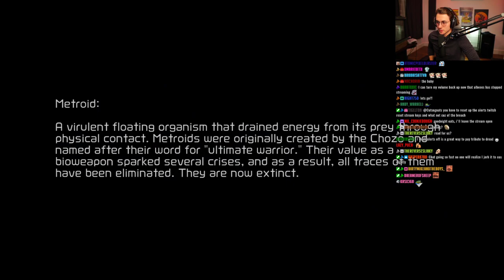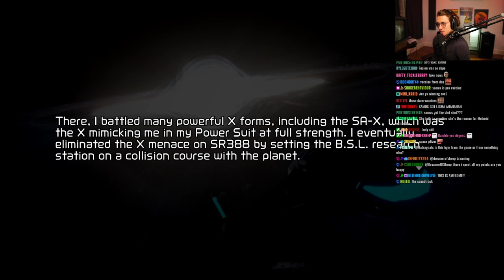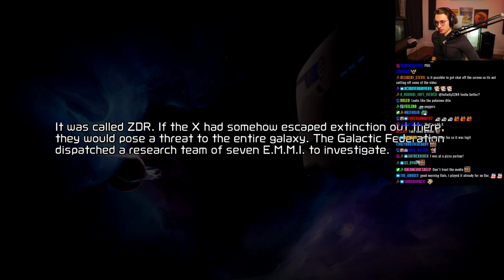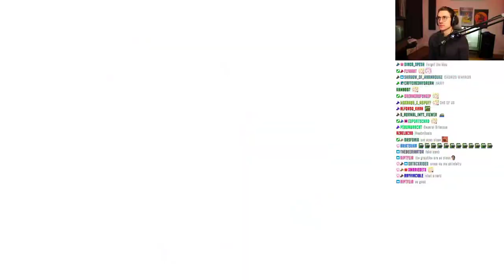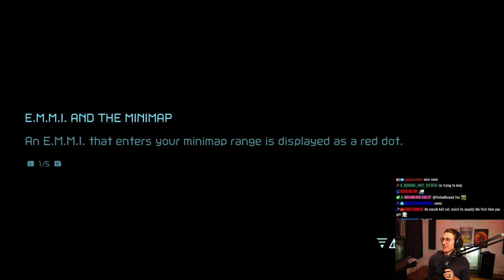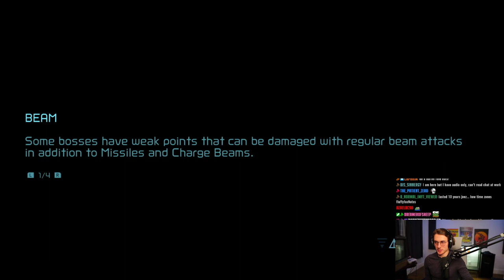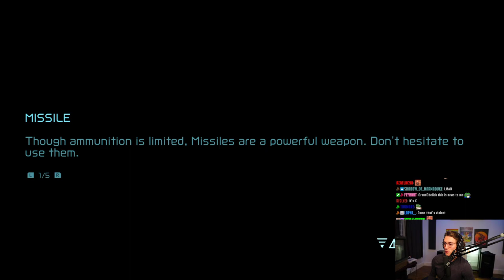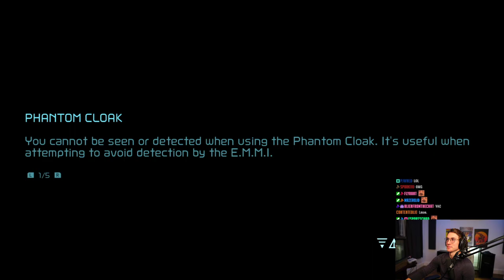Metroid Dread | First Playthrough | Part 1